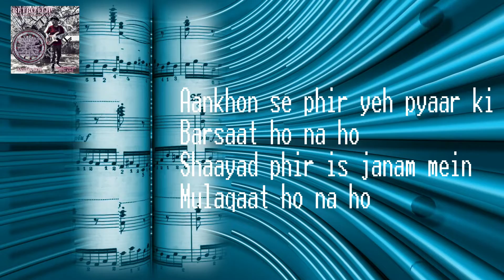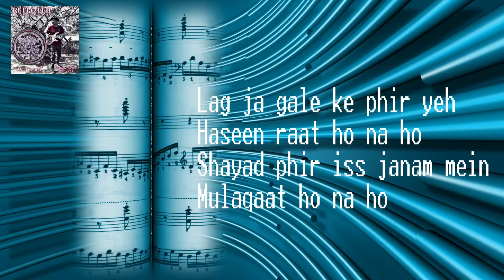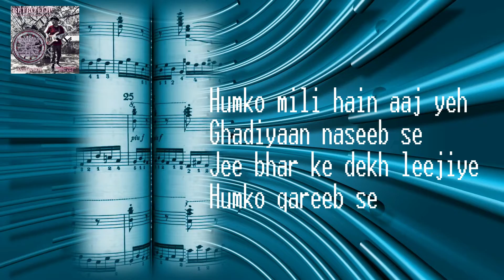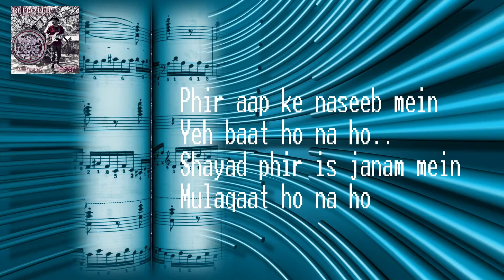LAG JA GALE (Instrumental) I RETRO FLIP I ASHOK ROY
"RETRO FLIP".. I Arranged/Played/Produced/Mixed this beautiful album..
I tried to rearrange them and take a different approach to them.

This album has 7 instrumental tracks of Bollywood old retro songs that we grew up listening to.. Can you believe these songs are more than 50 years old !!! Still fresh.. I put a lot of effort and love into this album.. Appreciate the hard work..

Song: Lag Ja Gale
Movie: Woh Kaun Thi
Singer:  Lata Mangeshkar
Music Director: Madan Mohan
Lyricist: Raja Mehndi Ali Khan
Year : 1964